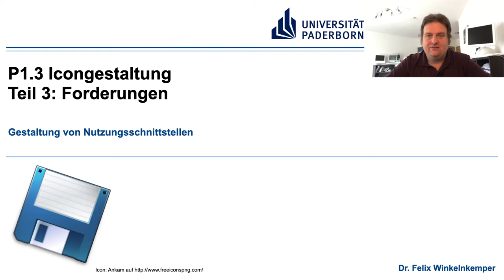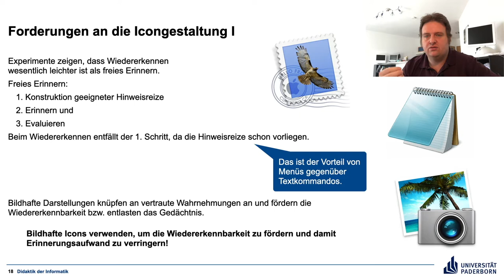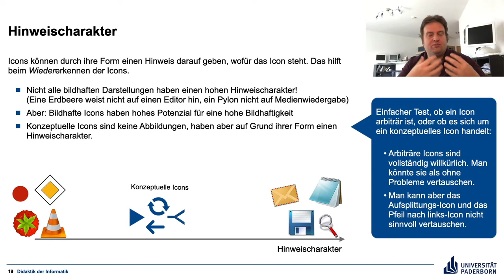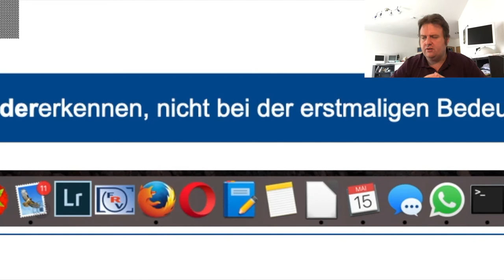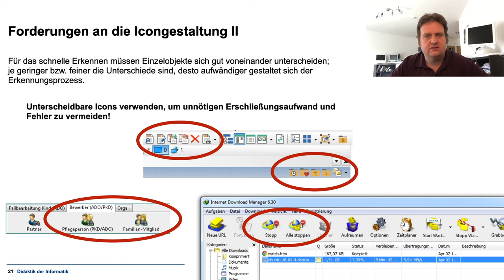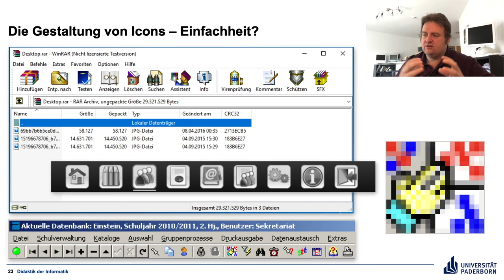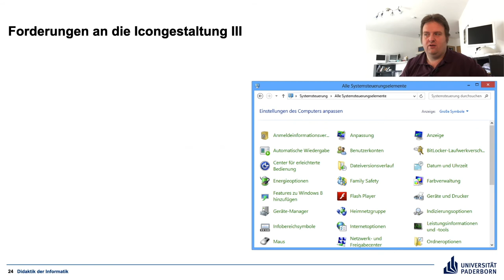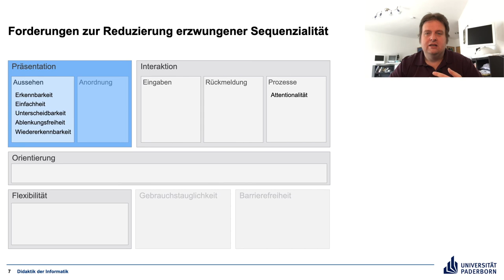P1 3 Teil 3 Forderungen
Ergonomische Forderungen an die Icongestaltung